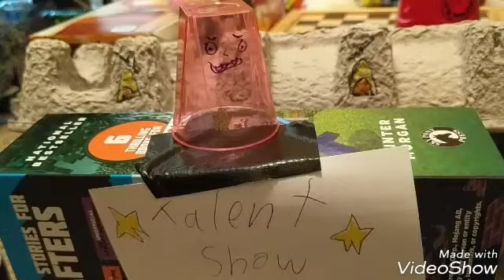The Cup Show S2 Ep2 The Monster